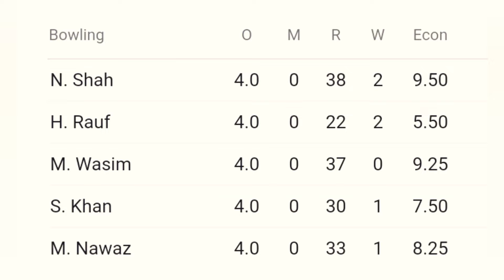Tri series Final Match Pakistan vs New Zealand Full Highlights 2022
Tri series Pakistan vs New Zealand Final Match Pakistan win the match 5 wicket New Zealand score 163 (20) Over Pakistan win this match 5 wicket Muhammad Niwaz man of Of the match . if you don't like any clip or part of the video, contact me on Instagram and the clip will be removed.

Hatsag
pakistan vs new zealand final match highlights 2022,
new zealand vs pakistan highlights tri series 2022,
pakistan vs new zealand t20 highlights,pak vs nz highlights,
pakistan vs new zealand match highlights,
pakistan vs new zealand today match highlights,
pakistan vs new zealand tri series 2nd match highlight 2022,
pakistan vs new zealand highlights tri series